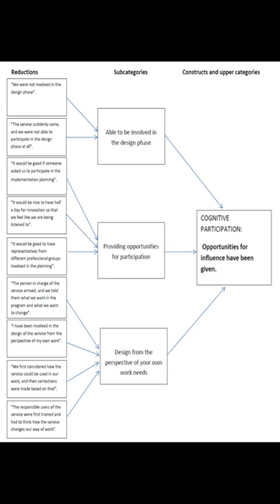How to Implement Digital Services in a Way That They Integrate Into Routine Work: Qua... | RTCL.TV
### Keywords ###

### Article Attribution ###
Title: How to Implement Digital Services in a Way That They Integrate Into Routine Work: Qualitative Interview Study Among Health and Social Care Professionals
Authors: Janna Nadav, Anu-Marja Kaihlanen, Sari Kujala, Elina Laukka, Pirjo Hilama, Juha Koivisto, Ilmo Keskimäki ,and Tarja Heponiemi

### Video Timestamps ###
0:00:00 - Summary
0:00:41 - Title
0:00:46 - End